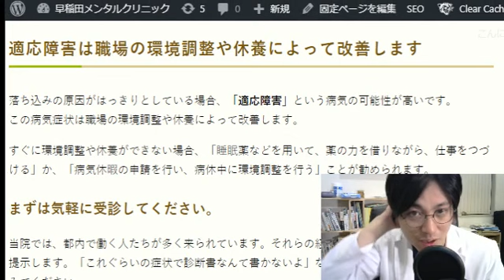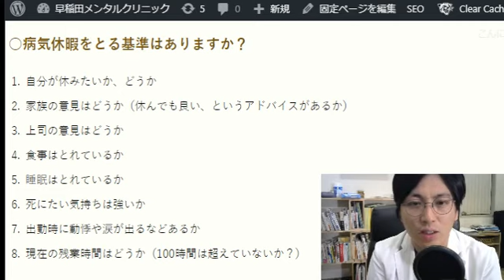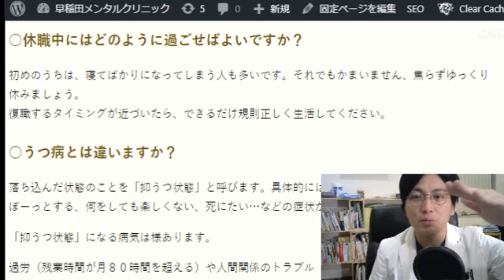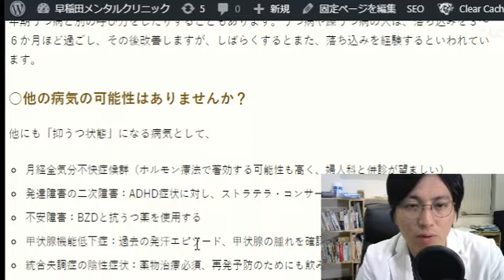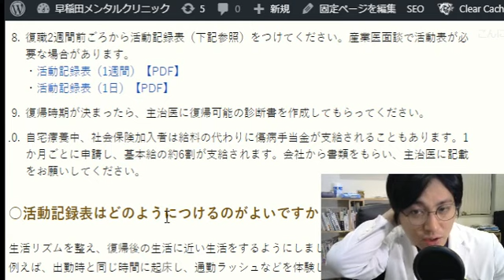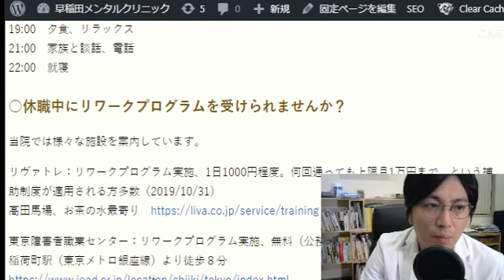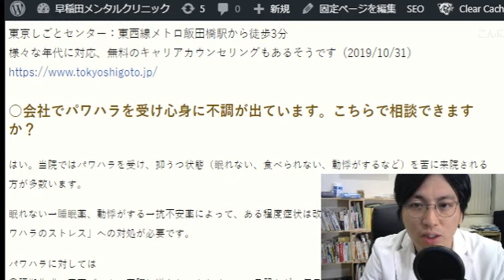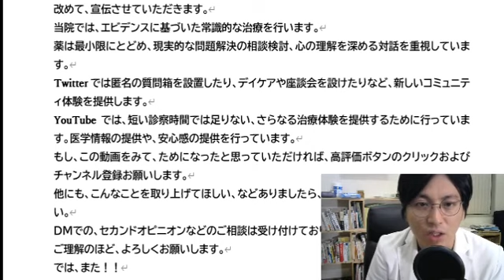【概略】仕事でうつになった方、精神科・心療内科に行くとどんな治療がされるのか、説明します。【精神科医・益田裕介/早稲田メンタルクリニック】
早稲田メンタルクリニック院長として働く、現役精神科医益田裕介が答えます！